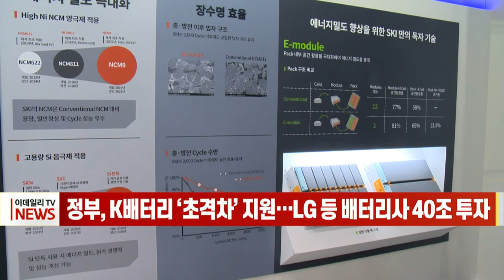[이데일리N] 정부, K배터리 ‘초격차’ 지원… LG 등 배터리사 40조 투자 (20210709)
LG에너지솔루션을 포함해 삼성SDI와 SK이노베이션 등 배터리사는 10년간 총 40조원 이상을 투자해 배터리 초격차에 속도를 낸다는 계획을 밝혔습니다
LG는 8일 LG에너지솔루션 충북 오창 제2공장에서 열린 ‘K-배터리 발전 전략 보고대회’에서 LG에너지솔루션이 차세대 배터리 기술 연구개발과 스마트 팩토리 구현을 위한 생산기술 확보·생산라인 증설 등에 12조4000억원을, LG화학이 배터리 관련 첨단소재 기술 개발과 양극재 생산능력 확대에 2조7000억원을 각각 투자한다고 발표했습니다.
배터리 업계가 투자하는 규모만 40조6000억원으로 이 가운데 20조1000억원을 차세대 배터리 R&D에 투입하게 됩니다.
정부는 기업의 대규모 지원에 화답해 이들 투자를 뒷받침하고자 배터리를 국가전략기술로 지정하고, R&D에 최대 50%, 시설투자에 최대 20%의 세액공제 혜택을 줄 예정입니다.